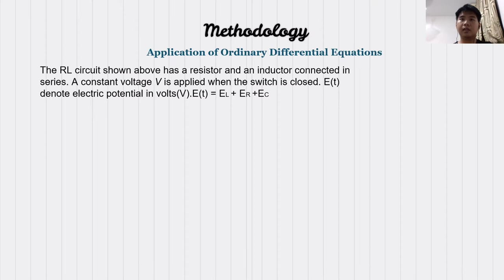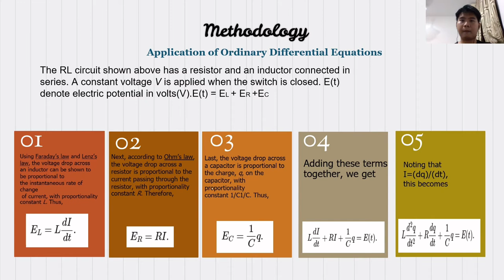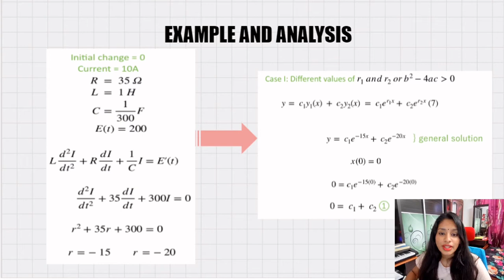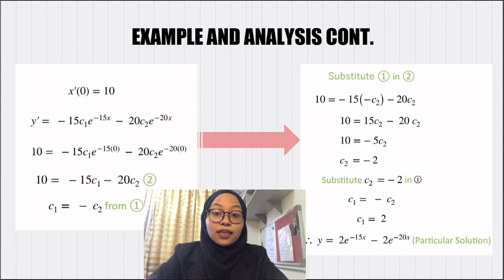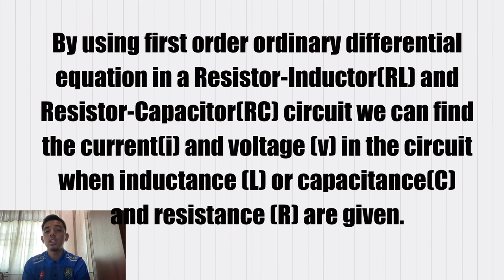APPLICATION OF ODE- Electric circuits (Group1)